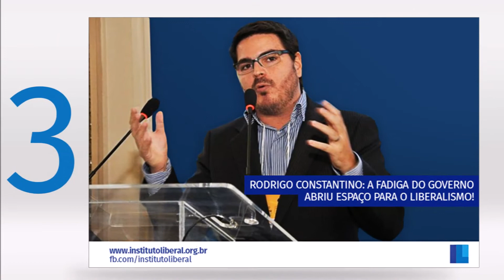Programa IL Flash Episódio 35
Confira a penúltima edição de 2015 do IL Flash com Lucas Berlanza. Neste episódio serão comentados os artigos mais acessados da semana:

6 - Abertura do impeachment é só o princípio do fim: que as ruas se façam ouvir!

5 - Os riscos da “esquerda cheirosinha” e por que ela não está acima do bem e do mal

3 - Rodrigo Constantino: a fadiga do governo abriu espaço para o liberalismo!